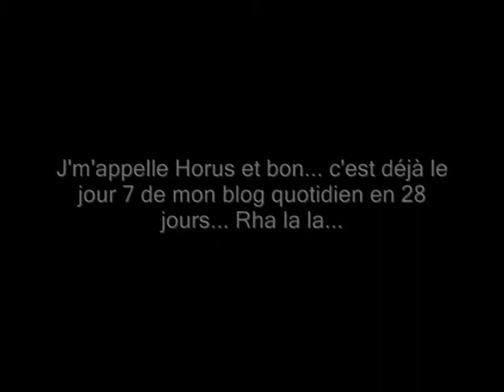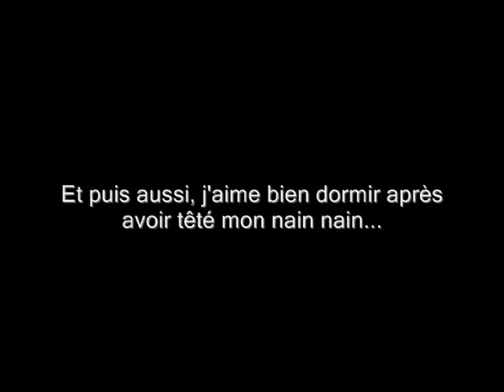Horus Jour 7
Faites prendre conscience de la brosse à dents à vos enfants, achetez un chaton...
Cessez de vous bourrer de somnifères, achetez un chaton...